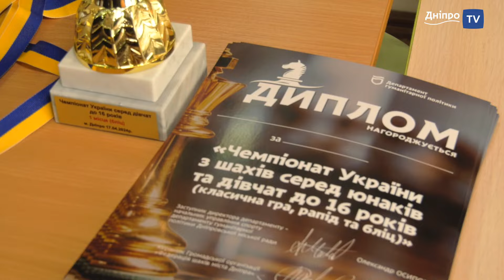Новини спорту 18.04.2024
- Преміальні українцям за медалі на Олімпіаді-2024 не змінилися
- Україна має 67 ліцензій на виступи на ОІ в Парижі. Мета - 100+
- В Парижі можуть бути Трубін, Мудрик, Судаков, Циганков, Довбик
- Комплекс заходів як вести себе з “нейтральними спортсменами”
- Міністр спорту РФ:”Нам не варто бойкотувати Олімпіаду-2024”
- Вперше за останні 4 роки у півфіналі ЛЧ не буде команд АПЛ
- Лунін - герой і рекордсмен матчу ЛЧ “Манчестер Сіті”-”Реал”
- БК “Дніпро” готується до першого матчу фіналу з БК “Рівне”
- Чемпіонат України з самбо серед студентів у Дніпрі
- У Дніпрі фінішував  чемпіонат України з шахів Ю-16